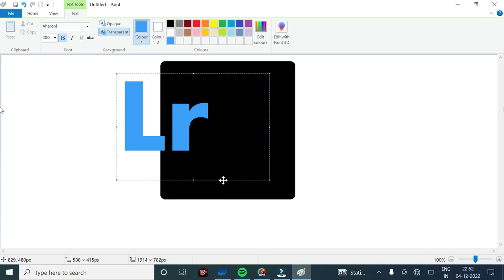Haw to draw with ms paint || Lightroom with ms paint || ms paint drawing on Lightroom PC EDUCATION